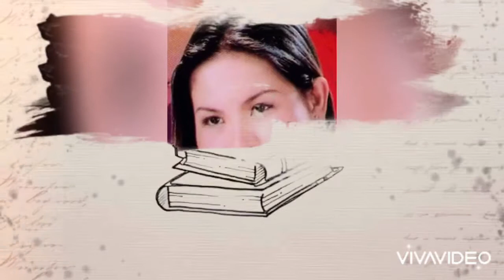តើហេតអ្វី? [ ច្រៀងដោយ៖ ពៅ បញ្ញាពេជ្រ ]